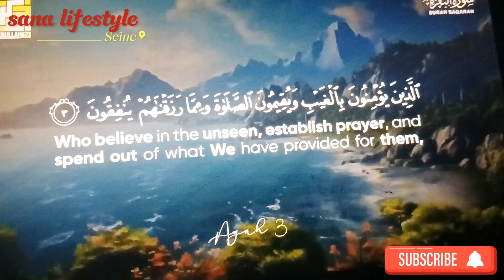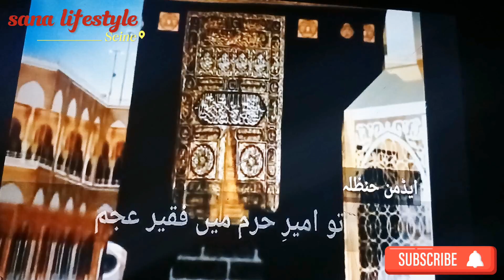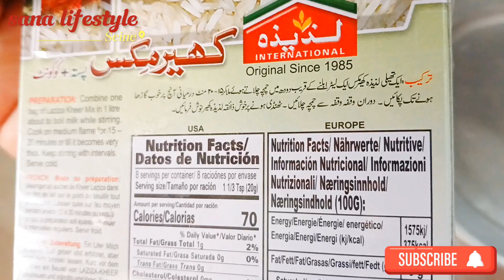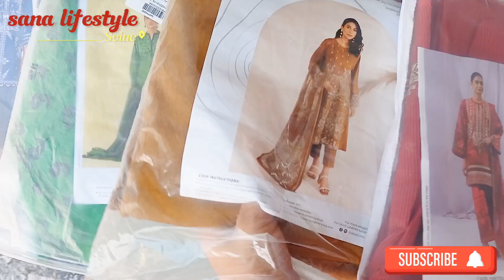Shopping from Outfitters and Ideas vlog | Gajar ki kheer bnany ka asaan tareeka | Summer dress ideas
This is my full day routine with  my  family and kid. I will tell you people  that how to tackle with kids in early morning  to evening. In the morning  routine is very buzy beacuse kids have to gave to school before this  they must have their breakfast.   So mom life is very buzy.
 Today i will tell u the easiest way to make  gajar ki kheer. Along with  i  did amazing shopping from Outfitters , Ideas and Ethnic brand.
 I am a very buzy mom and i am a pakistani mom vlogger . I will describe my buzy routine in which i will tell you that how i manage my full day routine.

sana lifestyle
cooking vlogs
recipes
daily vlog
Paprika resturant

Tabahi designs
2022dress designs
2023 dress designing
Latest dress designing  winter
New winter dress designs
Latest winter plain dress designs ideas
Winter collection
Winter dresses ideas
Winter dress designing new
3pc dress designs
Tatheervlogs
3pc dress designs
Gota dress designs
Gota suits
Designer wear
Designs 2022
Frocks dress designs
Affordable self made fancy dresses ideas
Latest trendy budget friendly Dressdesigns
cooking
gajar ki kheer
gajar and rice kheer
 laziza kheer

family gathering
kapital kitchen
loaded fries
surah baqraa
Tu kuja man kuja
# kids playland
winter weather
laziza kheer
gajar ki kheer

Wedding dress designs
Dress designs for girls
My dress designs collection
Pakistanivlogs
Pakistanifamily
Sikh in Pakistan
Sitara yaseen vlog
New vlog sitara yaseen
Today vlog
Sikh in uk
Sikh in india
Sikh in france
Sikh in norway
Sikh in USA
Sikh in UK
Sikh in Germany
Hindu in Pakistan
Hindu in India
Indian in norway
Indian in UAE
Pakistani in norway
Pakistani in france
Pakistani in Bangladesh
Pakistani  in kuwait
Pakistani in Austria
Pakistani  in Canada
Pakistani in Spain
Pakistani in Italy
Pakistani in Denmark
Pakistani in Australia
Pakistani in switzerland
Pakistani in Saudi Arabia
Pakistani in japan
Japan vlog